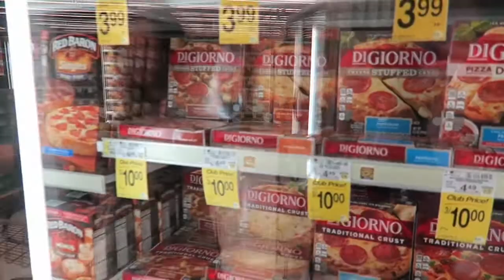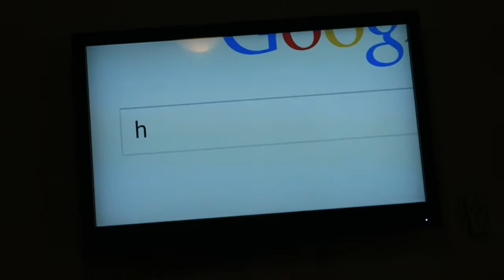The Craziest New Year's Ever - America Day 6